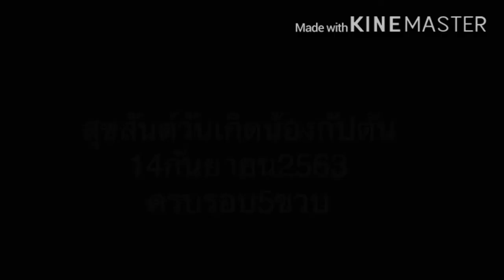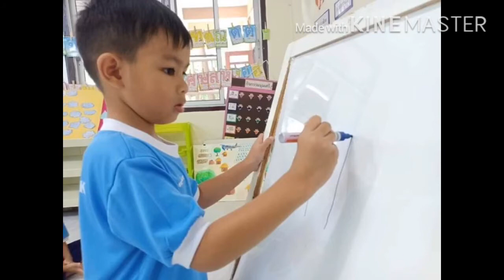สุขสันต์วันเกิดกัปตัน5ขวบ